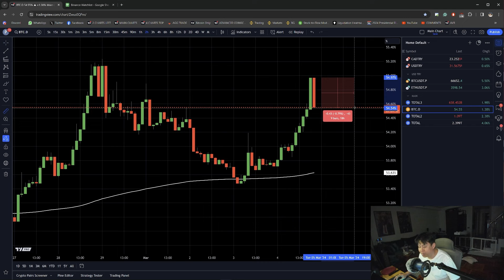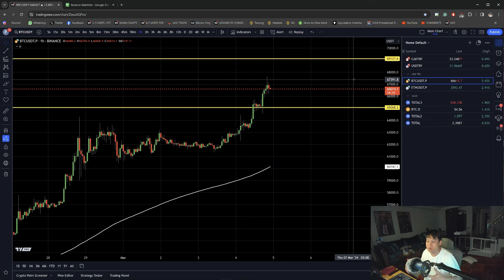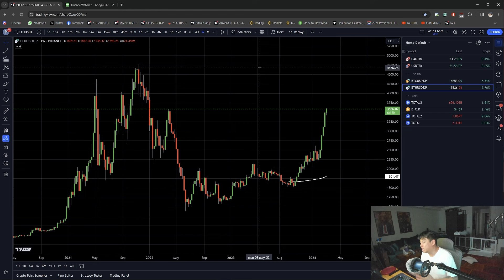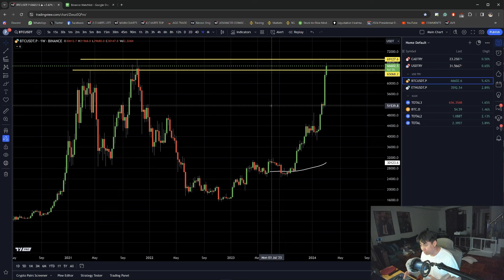Daily 10 Minute Update - BTC Heads Straight to ATH $69,000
Observing Bitcoin's trajectory, it appears to be approaching the $69,000 milestone, marking an all-time high. Currently, there is a higher probability of experiencing an accumulation phase for approximately two months. This period is deemed favorable for maximizing profits, given historical trends where post-Bitcoin halving accumulation tends to precede all-time highs after around 500 days.

Learn my Bull Market Advanced AI Strategies and access my Advanced Volatility and Range Scanner:

My name is Philakone. In my previous life, I was a mechanical engineer. I discovered crypto in 2015 and was obsessed immediately. I purchased 200 Ethereum and mined 200 Ethereum. In 2017, I sold the 400 Ethereum for $150,000 profit and it changed my life. Since then, I've pursued crypto full-time as a day trader and investor, reaching the million-dollar milestone. Now I have a focus on teaching others so they can share the same success as I have. Among my most significant accomplishments is successfully retiring my parents and paying off their mortgage, a personal milestone I hold dear.

Remember, the insights shared here are purely my opinions. Trading decisions should be based on your research and risk tolerance. Always do your own research and make informed choices. Happy trading! 💹📊

Sectors I'm currently invested in. Financial, Layer-1, Layer 2, DeFi, Gaming, and AI.

Coins that I hold in my long-term portfolio for 2024 and 2025. BTC, ETH, ADA, SOL, DOT, ALGO, AVAX, HBAR, MATIC, ARB, OP, ICP, INJ, UNI, LINK, GALA, IMX, RNDR.